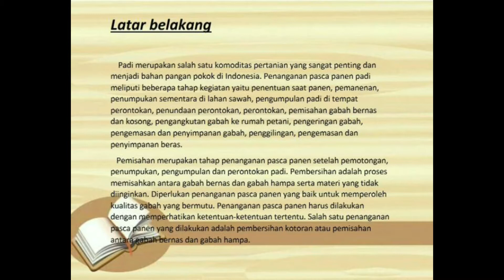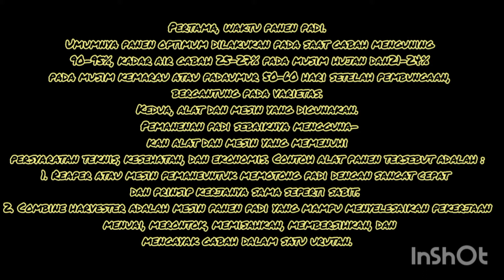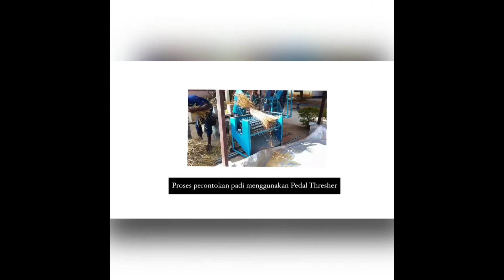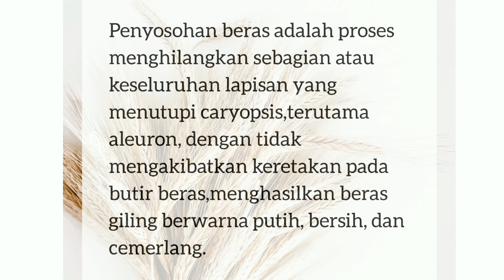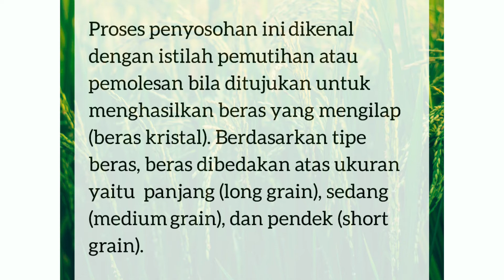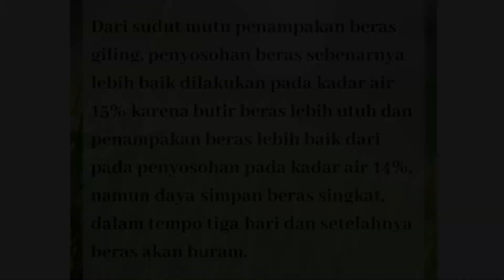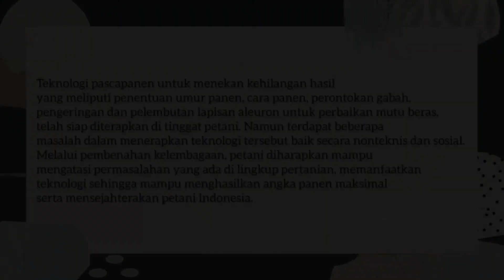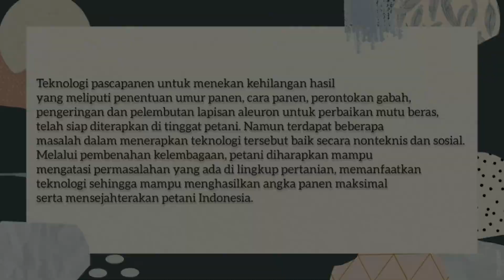Fisiologi Teknlogi Pascapanen - Kelompok 4 - Padi - Teknologi Pangan B 19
Kelompok 4 Fisiologi dan Teknologi Pascapanen ITP-B
1. Sherena aulia yuandini (C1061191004)
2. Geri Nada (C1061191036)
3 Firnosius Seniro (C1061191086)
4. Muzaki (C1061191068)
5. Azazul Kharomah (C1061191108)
6. Gracia Fortuna Putri (C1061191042)
7. Ester Marita Saputri (C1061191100)
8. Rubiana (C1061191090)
9. Putri Septya Ningrum Chaniago (C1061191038)